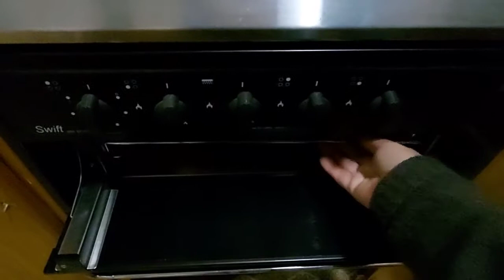RENOVATING CARAVAN /JAYCO DOVE 1985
inilabas namin ang caravan para renovate after 6 years na hndi ginamit para ibenta na ..salamat sa nanonood